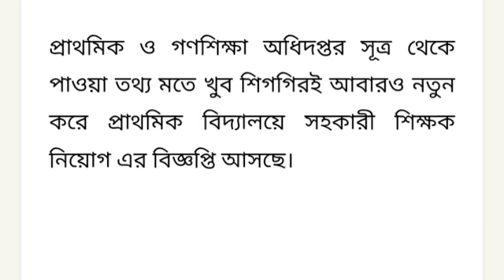বিগ আপডেট💥প্রাথমিক শিক্ষক নিয়োগ বিজ্ঞপ্তি প্রকাশ ২০২৩